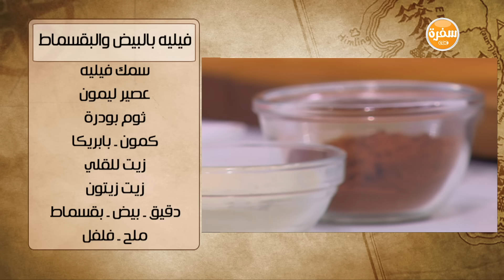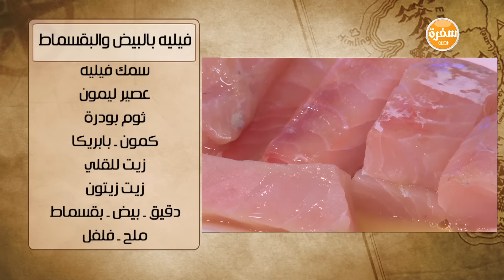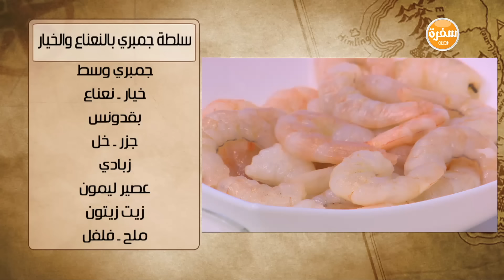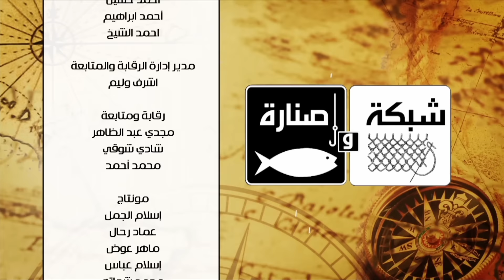فيليه بالبيض والبقسماط - سلطة جمبري بالنعناع والخيار | شبكة و صنارة حلقة كاملة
طريقة عمل فيليه بالبيض والبقسماط - سلطة جمبري بالنعناع والخيار مع هشام السيد في شبكة وصنارة |8-8-2016
الوصفات الكاملة